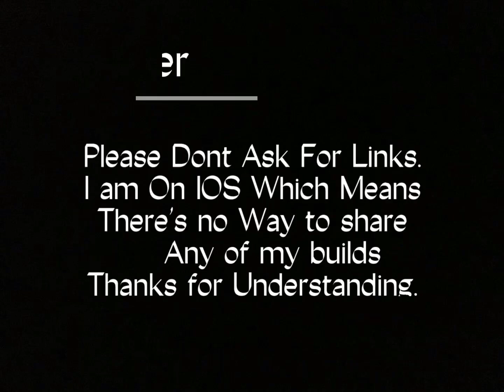T14 Armata [ Melon Playground ]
t14 armata remake

Editing : Capcut

melon playground mod melon playground
melon playground ww2 ww3 people playground
tsrp mpg mpg tank mod mod mpg